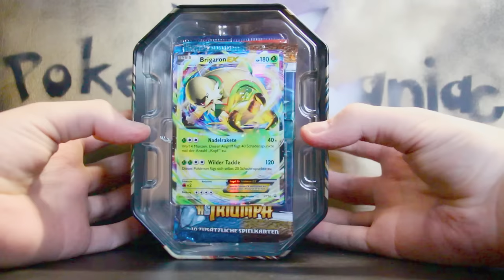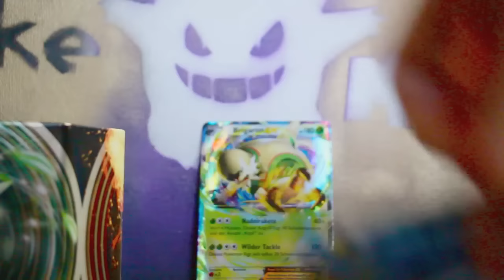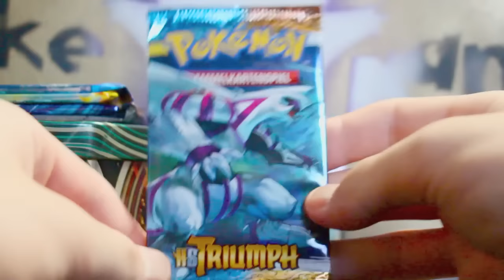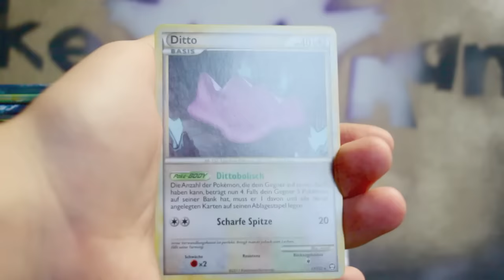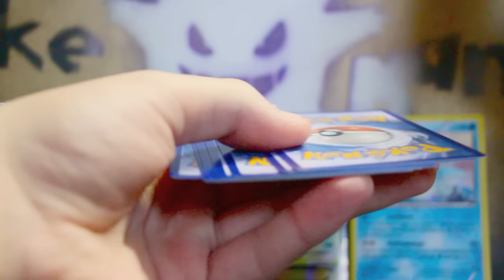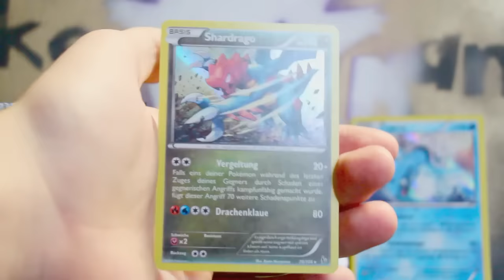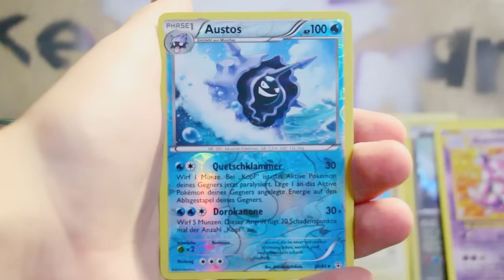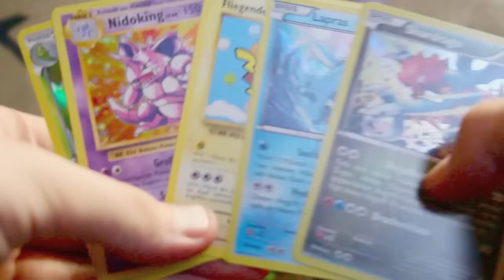Opening Pokemon Karten Custom / Selbsterstellte Tin Box Brigaron Ex Kalos Starter Booster deutsch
in diesem Video öffne ich eine Custom / Selbstgefüllte Brigaron Ex Tin Box - Kalos Starter, welche 2014 erschienen ist!

Diese eigens von mir erstellte Tin Box enthält:
 eine Brigaron Ex Promo Karte (XY18),
1x Generationen Booster
1x XY12 Evolution Booster
1x XY2 Flammenmeer Booster
1x XY1 XY Basis Booster
1x HS Triumph Booster.